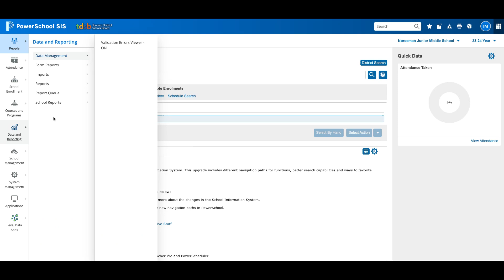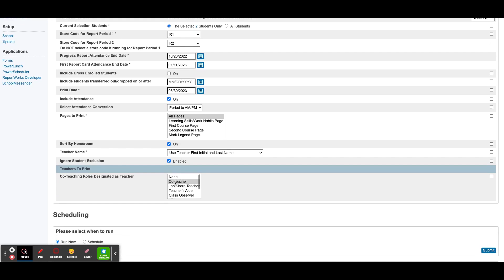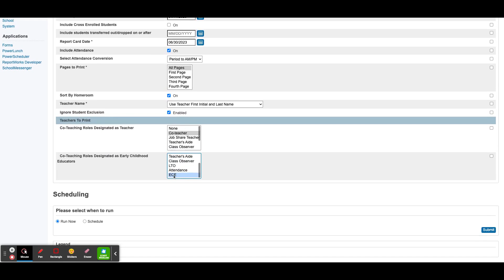PowerSchool ~ Printing Term 2 Report Cards (2024 Update)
00:00 Intro
00:59 Printing Instructions Grade 1 -8
01:51 Printing Instructions Kindergarten Communication of Learning